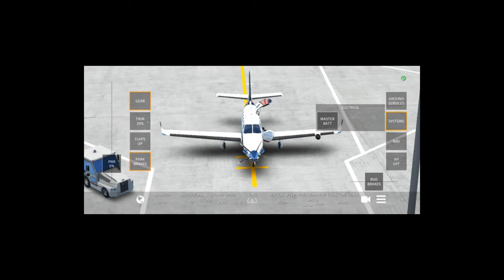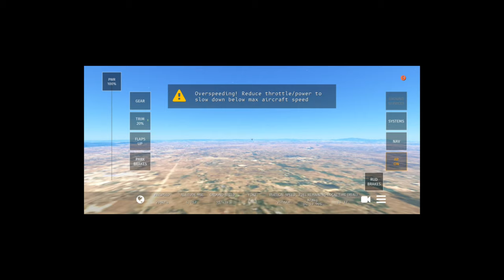Tbm 930 startup takeoff phnom penh airport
this is imformation of tbm airplane
The SOCATA TBM (now Daher TBM) is a family of high-performance single-engine turboprop business and utility light aircraft manufactured by Daher. It was originally collaboratively developed between the American Mooney Airplane Company and French light aircraft manufacturer SOCATA.

The design of the TBM family originates from the Mooney 301, a comparatively low-powered and smaller prototype Mooney developed in the early 1980s. Following Mooney's acquisition by French owners, Mooney and SOCATA started a joint venture for the purpose of developing and manufacturing a new, enlarged turboprop design, which was designated as the TBM 700. Emphasis was placed upon the design's speed, altitude, and reliability. Upon its entry onto the market in 1990, it was the first high-performance single-engine passenger/cargo aircraft to enter production.[2]

Shortly after launch, the TBM 700 was a market success, which led to the production of multiple variants and improved models, often incorporating more powerful engines and new avionics. The TBM 850 is the production name assigned to the TBM 700N, an improved version of the aircraft powered by a single Pratt & Whitney PT6A-66D. In March 2014, an aerodynamically refined version of the TBM 700N, marketed as the TBM 900, was made available.[
In the early 1980s, the Mooney Airplane Company of Kerrville, Texas designed a six-seat pressurized light aircraft, powered by a single 360 hp (268 kW) piston engine, which they designated the Mooney 301. On 7 April 1983, the prototype 301 conducted its maiden flight.[4]

During 1985, the Mooney Aircraft Company was acquired by new French owners, who promptly took an interest in the further development of the fledgling 301.[5]: 441  Coinciding with the company's acquisition, French light aircraft manufacturer SOCATA, who had identified a vacant market position for a purpose-built optimised single-engine aircraft capable of fast personal transport and light cargo duties, identified the piston-powered 301 as a potential starting point to satisfy this niche.[2]

Accordingly, talks soon commenced between Mooney and SOCATA on the subject of producing a turboprop-powered derivative of the 301.[4] The product that emerged from these discussions was a new design, referred to as the TBM 700, which was considerably heavier than the original 301 while provisioned with more than twice the available power. The prefix of the designation, TBM, originated from the initials "TB", which stands for Tarbes, the French city in which SOCATA is located, while the "M" stands for Mooney.[4] At the time of its conception, while several aviation companies had studied or were otherwise considering the development of such an aircraft, the envisioned TBM 700 was the first high-performance single-engine passenger/cargo aircraft to enter production. From the onset, key performance criteria were established for the design, demanding a high level of reliability while also being capable of an unequalled speed/altitude combination amongst the TBM 700 other single-engined peers.[2]